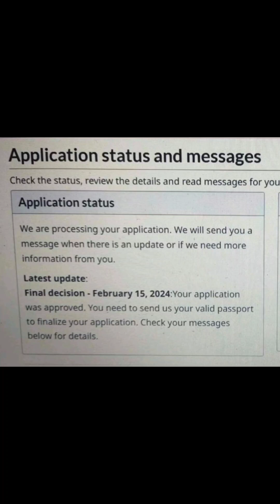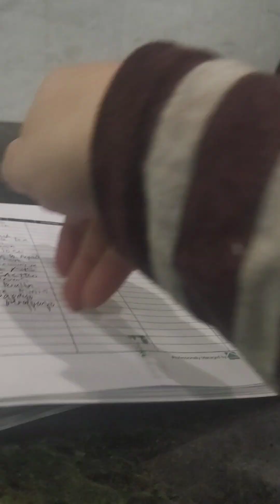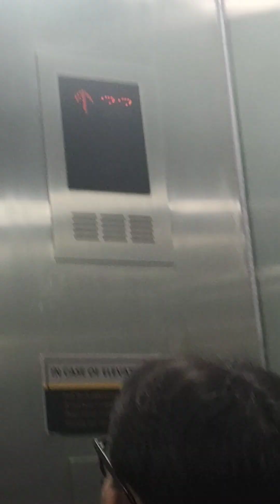Our Canada Journey Start here PPR